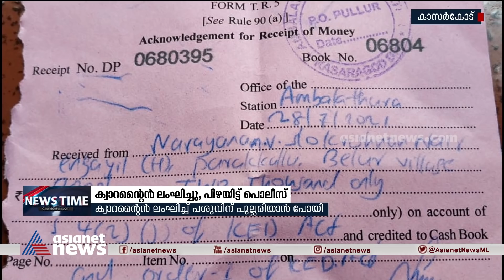ക്വാറന്റീന്‍ ലംഘിച്ച് പശുവിന് പുല്ലരിയാന്‍ പോയി;രണ്ടായിരം രൂപ പിഴയിട്ട് പൊലീസ്‌ Kerala Police Fine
ക്വാറന്റീന്‍ ലംഘിച്ച് പശുവിന് പുല്ലരിയാന്‍ പോയി; രണ്ടായിരം രൂപ പിഴയിട്ട് പൊലീസ്
 Kerala Police Imposes Huge Fine | Covid Lockdown violation